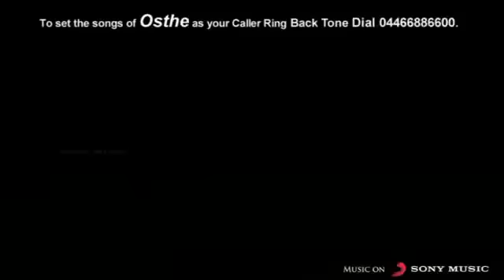Osthi Official Trailer [HD]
[Osthi Official [HD] Trailer] Osthi, a tamil remake of bollywood blockbuster Dabaang has STR and Richa Gangopadhyay in the lead roles. Music for the film is by Thaman and is directed by Dharani.